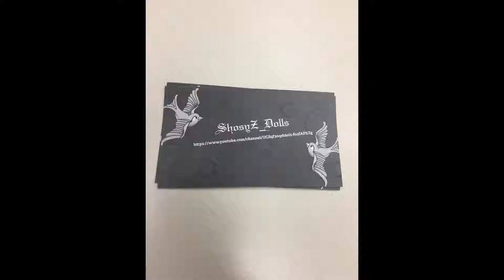My Sally Toddler!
Here is my Reborn Sally Toddler doll - just in time for Halloween!